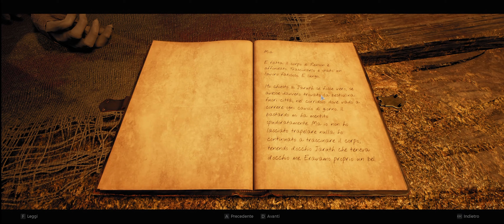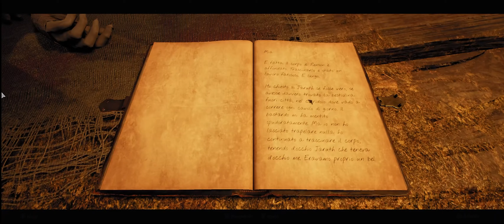Remnant II - 12 - Viaggio a Yharnam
Dopo un'incursione nel labirinto si aprono le porte verso il terzo mondo di Remnant II: Bloodborne.

00:00:00 - Sigla
00:00:12 - Labirinto
00:03:00 - Costa Desolata 9
00:09:20 - Rifugio del coltivatore 9
00:33:40 - Costa Desolata 9
00:36:00 - Demone Disperato
00:37:00 - Costa Desolata 9
00:46:00 - Covo inabissante 9
00:58:15 - Strega Inabissata
01:06:20 - A CACCIA DELLA THOMMY GUN